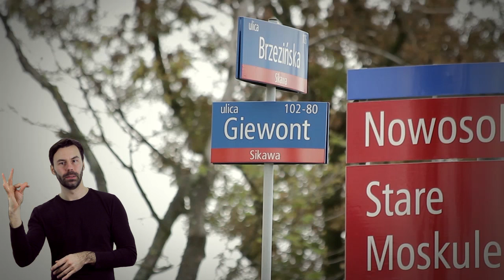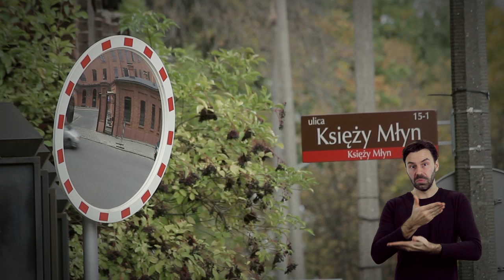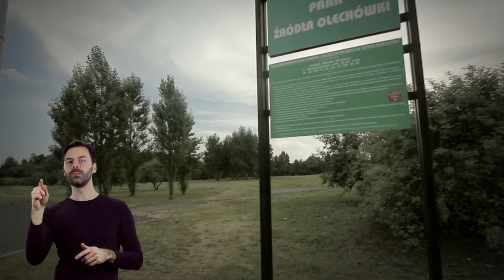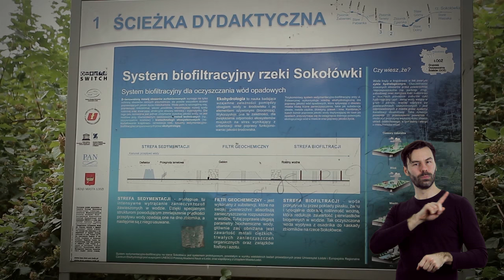Poznaj łódzkie rzeki (z tłumaczem PJM)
"Niezliczone Trzyszczą Źródła"
Film powstał na zlecenie Muzeum Miasta Łodzi w ramach projektu "Łódź utkana dźwiękiem", całość projektu została sfinansowana przez Ministerstwo Kultury i Dziedzictwa Narodowego. Więcej na temat łódzkich rzek oraz efektów projektu możesz dowiedzieć się na
Reżyseria: Adam Brajter
Zdjęcia: Adam Brajter, Stefan Brajter
Muzyka: Suavas Lewy
Tłumaczenie na język migowy: Fundacja Fado